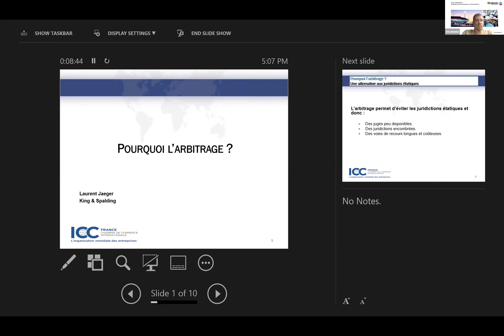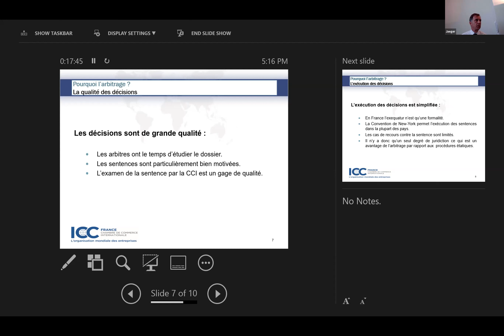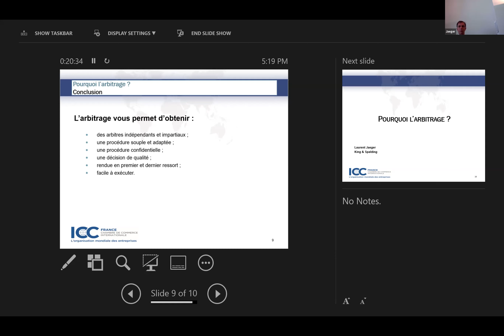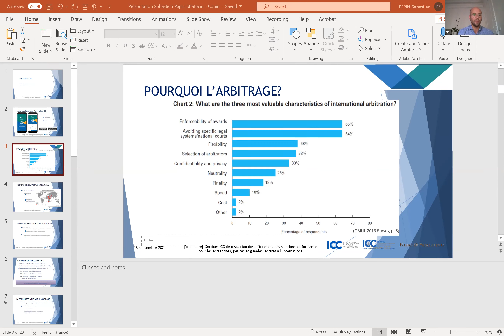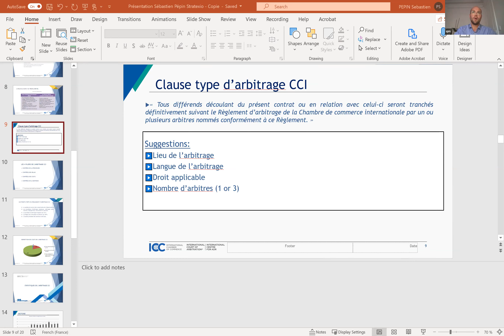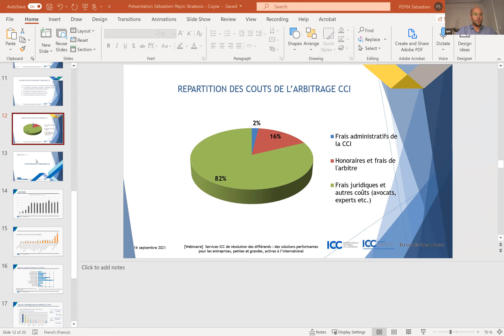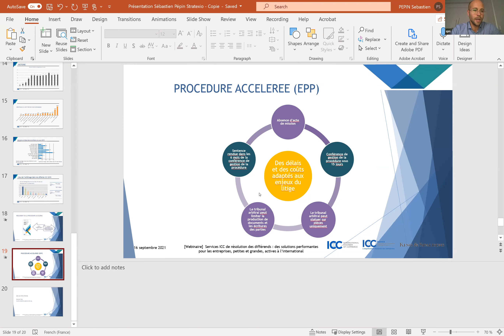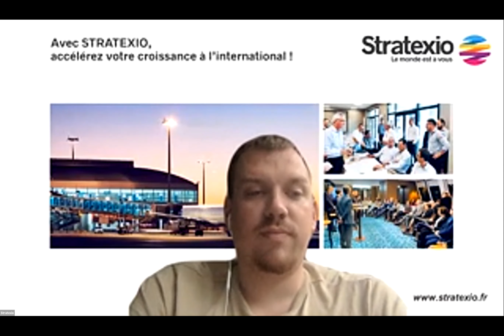STRATEXIO : Webinaire - Arbitrage et résolution des différends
Webinaire - Services ICC de résolution des différends : des solutions performantes pour les entreprises, petites et grandes, actives à l’international.